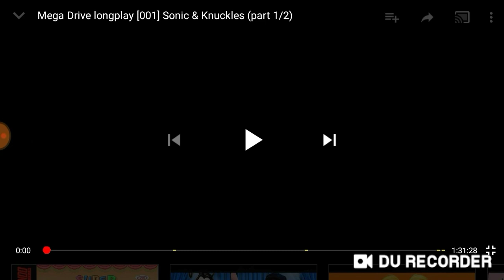Sonic And Knuckles Review (1994)